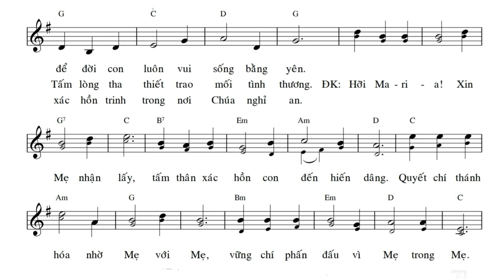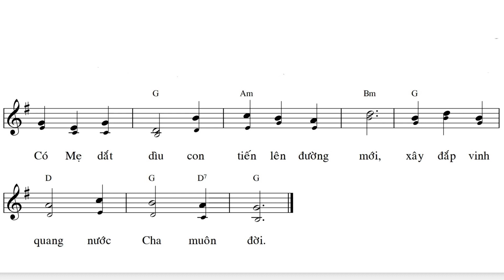Tận Hiến cho Đức Mẹ - Lm Huyền Linh